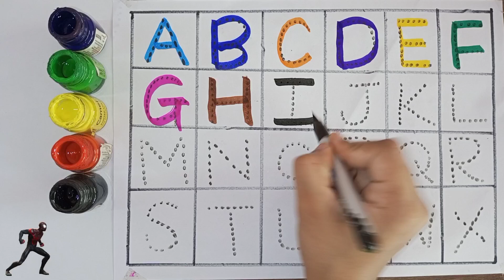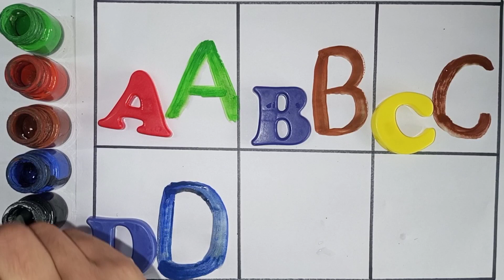Learn ABCD Alphabets and numbers counting 123.Shapes for kids and Toddlers.ABC phonics song